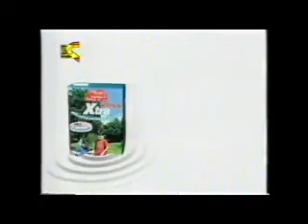مجموعة اعلانات قديمة تسعينات وبداية الالفينات